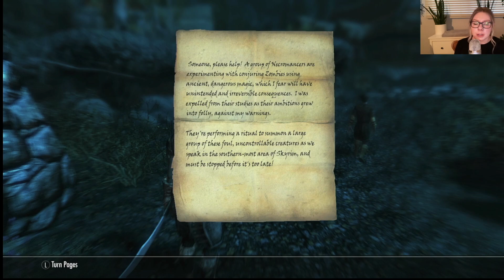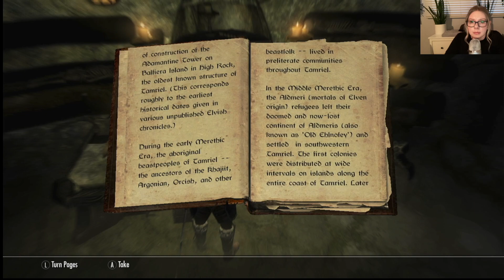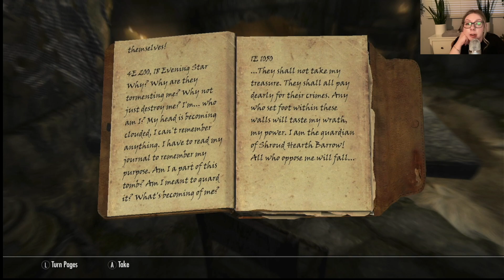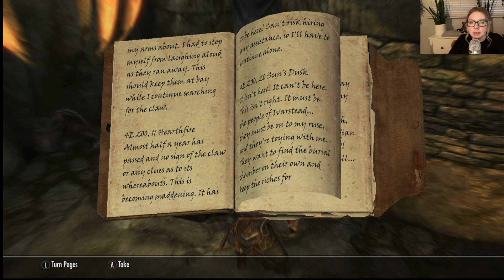Let's Play Skyrim BLIND Playthrough | Part 04 | Shroud Hearth Barrow